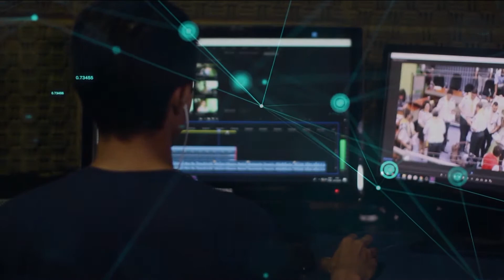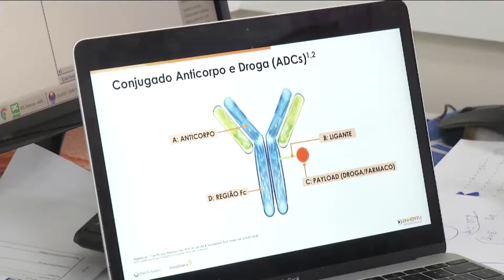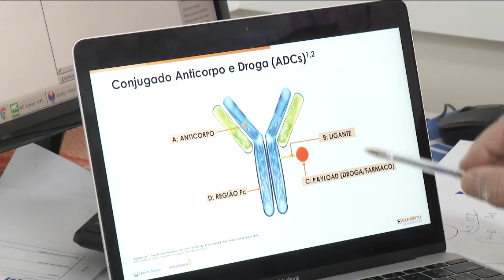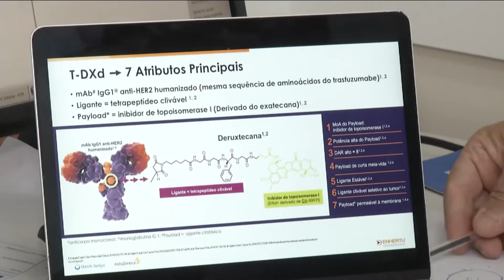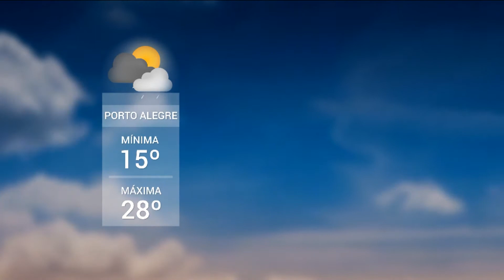Redação TVE | 18h30 - 22/10/21